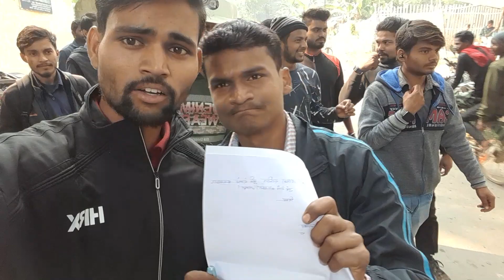Railway Mains Union Office Visit...🚉 अपने हक की लड़ाई के लिए Union मेंस कार्यालय जाते हुए....🙏🏻